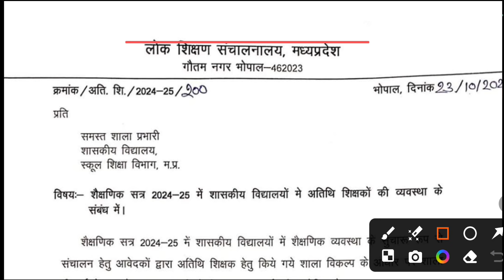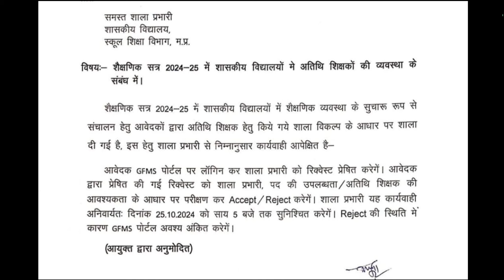मप्र अतिथि शिक्षक दूसरी मैरिट सूची जारी| mp guest teacher new joining request start| gfms marit list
mp Guest
mp_varg 2_Selection_test_2024
mp_varg 2_Selection_test_2024
mp govt teacher vacancy 2024मप्र अतिथि शिक्षक नियमित होंगे|‌ मप्र अतिथि शिक्षक विभागीय परीक्षा 2024|mp atithi shikshak regular#mp_New_guest_teacher_vacancy_2024